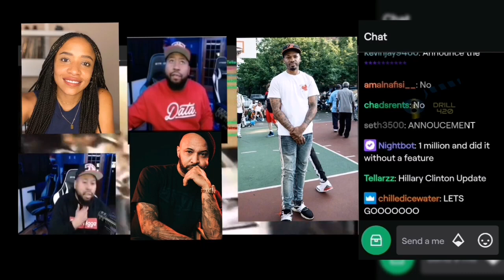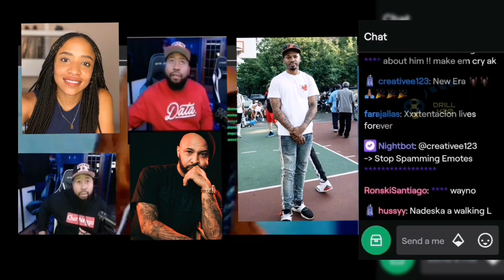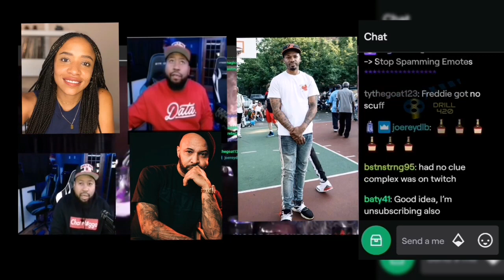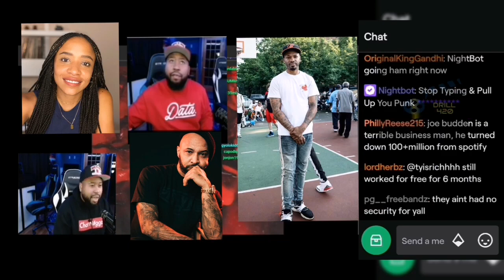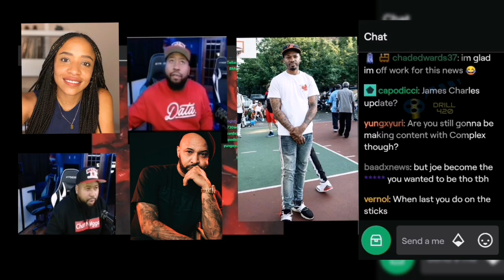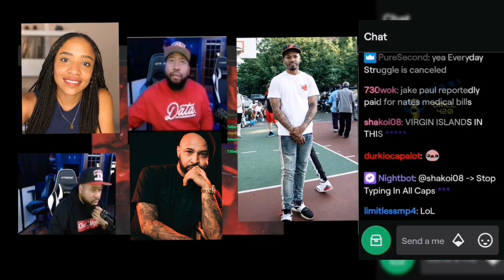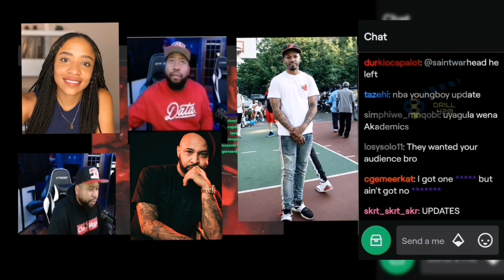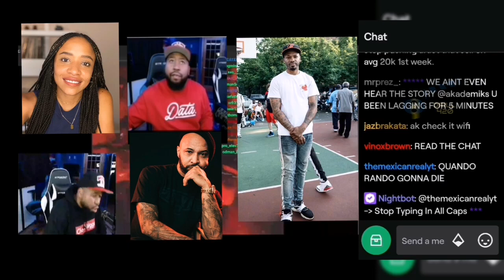EXCLUSIVE DJ Akademiks reveal he's leaving Everyday Struggle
DJ Akademiks reveals the news 00:00
DJ Akademiks reveals why he’s leaving everyday struggle 04:05
Ak talks Joe Budden 14:35
Ak talks migos viral video 19:15
Ak talks Rory 24:03